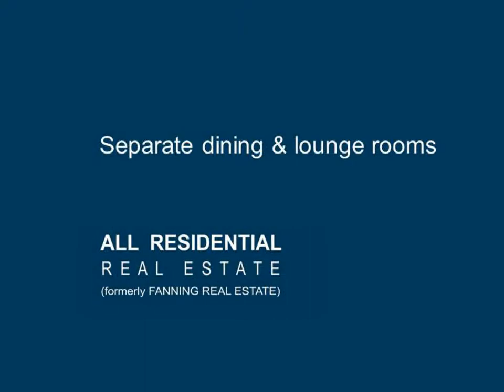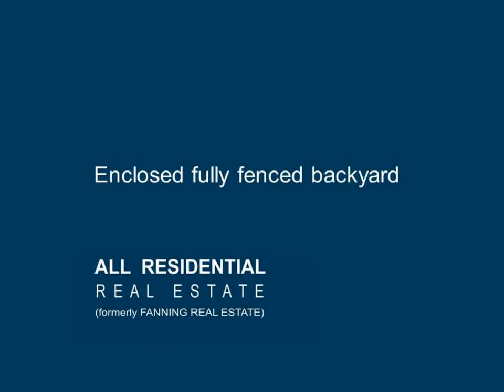1 Waitangi Street Gwynneville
1 Waitangi Street Gwynneville

Partly furnished house in walking distance to Uni! You can't get closer to the University of Wollongong, Beaton Park, Wiseman Park tennis courts and the Wiseman Park Bowling Club than this! This lovely, modern home is set in one of Wollongong's most sought after suburbs and is close to schools, bus stops and shops. Simply a stroll to the cafe's in the Village for your morning coffee.

The home is large and spacious, and the gardens are easily maintained with plenty of natural light. Each of the three bedrooms and as well as the living area are of a generous size with an abundance of space for your personal belongings. The outdoor undercover area provides an excellent place to entertain your guests in those summer afternoons!

Features:

* Three Bedrooms
* Modern kitchen & bathroom
* Separate dining & lounge rooms
* Single lock up garage
* Storage room
* Outdoor under cover entertainment area
* Enclosed fully fenced backyard

Features:

* Three Bedrooms
* Modern kitchen & bathroom